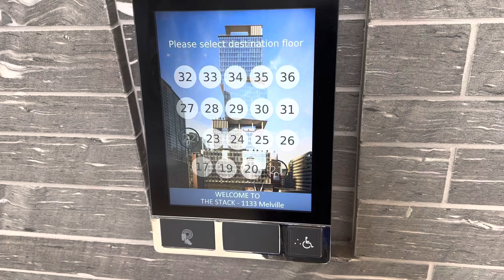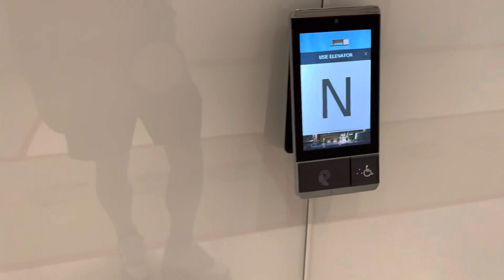BRAND NEW 2022 TK AGILE Traction Elevator at The Stack in Vancouver BC